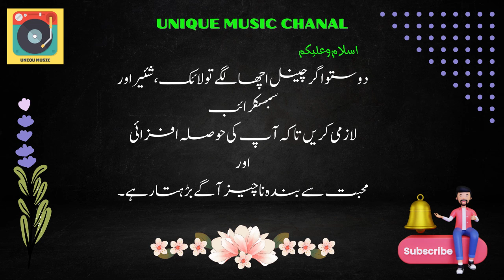Chanda Se Gori Gori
Film NAILA beautiful collection